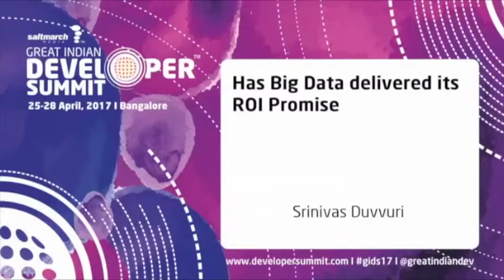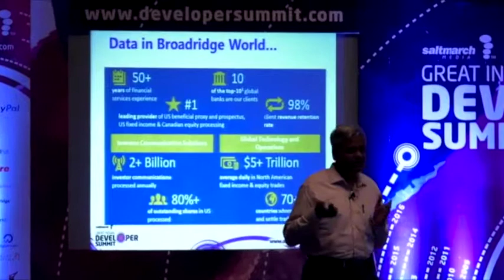Has Big Data delivered its ROI Promise by Srinivas Duvvuri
Topic: Has Big Data delivered its ROI Promise
Speaker: Srinivas Duvvuri
Day: 3
Date: 27th April 2017
GIDS 2017